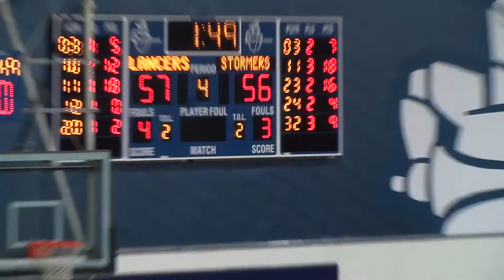Lancers Women's Basketball | Game 11 Vs. MATC | 17-18 Season